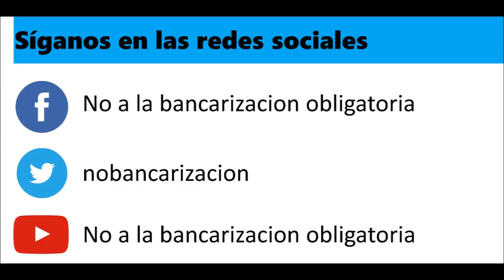Rompkbzas entrevista a Nicolás Álvarez Moya. Radio El Espectador Uruguay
Le damos las gracias al periodista Daniel Figares​, y al programa Rompkbzas810​ de Radio El Espectador​, que nos abrió las puertas. Todavía quedan unos pocos lugares en los medios Uruguayos, donde no nos censuran, y permiten que la población escuche la voz de los voluntarios de la Comisión Nacional contra la Bancarización Obligatoria.